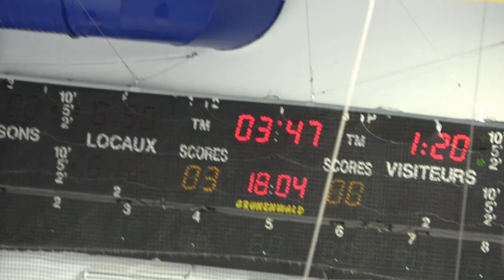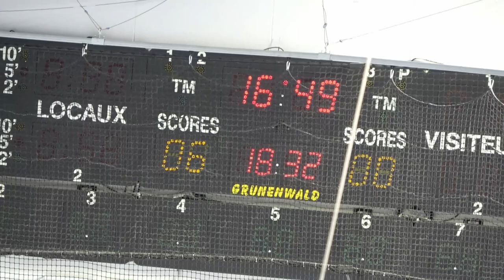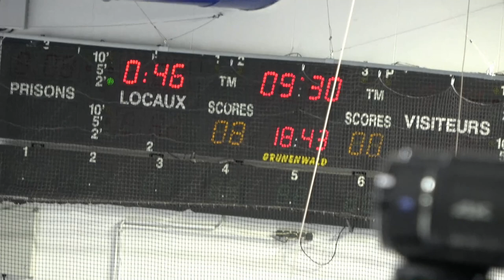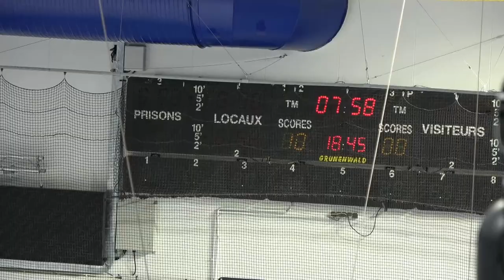Hockey U13 Highlights Caen vs Français Volants